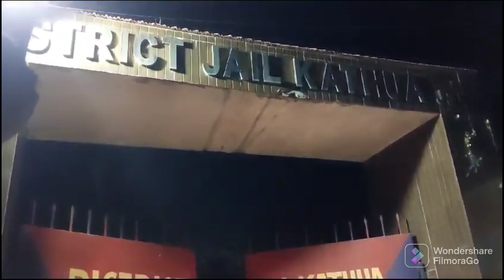j&k मध्यरात्रि को लोग अपने घरों में आराम कर रहे पुलिस ने राजपुत सभा के vijaypur fast news.9469062035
राजपूत सभा के सदस्यों को
मध्य रात्रि को सरकार के कहने पर सांबा से कठुआ शिफ्ट किया लोगों में भारी रोष है